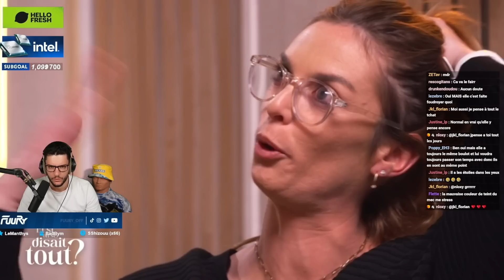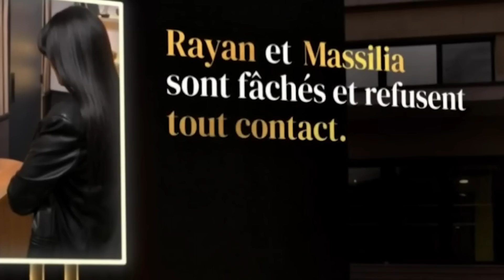CE PERVERS NARCISSIQUE ESSAI DE RÉCUPÉRER SON EX ! (Oh le malade)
Montage : @waves_john
Miniature : @Slyced